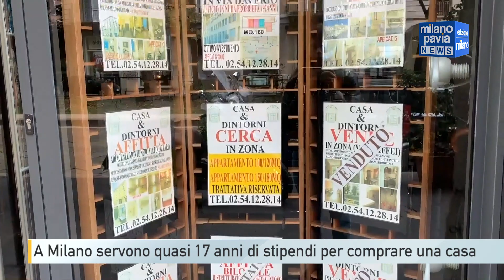A Milano servono quasi 17 anni di stipendi per comprare una casa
A Milano  continua a registrarsi una crescita dei prezzi delle abitazioni molto sostenuta e in accelerazione rispetto al trimestre precedente. Lo ha reso no l’Istat che ha evidenziato come la crescita nell’ultimo trimestre sia passata dal + 5,6 per centro rispetto al +6,4 per cento, confermando un aumento che non si è mai interrotto a partire dal 2015 fino ad oggi.
Numeri così elevati che facendo due conti fanno emergere come per comprare casa nel capoluogo lombardo, servono in media 16,8 anni di stipendio, come afferma Assoutenti, commentando i dati diffusi dall’Istat.
Scendendo nel dettaglio l’associazione dei consumatori, ha stimato che a milano il prezzo al metro quadro per una casa si intorno ai  5.199 euro al metro quadro. Con alcune differenze in base alle zone: Senza ombra di dubbio la più cara è quella del centro dove le cifre mede raggiungo gli oltre 10 mila euro per metro quadro.
Tra le zone più economiche, invece, risultano Bisceglie Baggio e il quartiere Olmi, dove la media al metro quadro scende introno ai 2.689 euro.
Secondo questi numeri, dunque, per una casa da 70 metri quadri, in media il prezzo a arriva a 363.930 mila euro, il che se si ipotizza un stipendio netto mensile di 1.800 euro al mese Milano servono dunque 16, 8 anni di stipendio per comprare un’abitazione. Contro i 10,7 anni di Roma e i 6,2 anni di Torino.
Evidenziando come i cittadini milanesi sono decisamente i più penalizzati d’Italia per quanto riguarda il mercato immobiliare